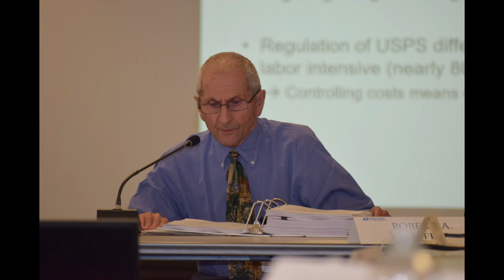APWU: We have a NEW CONTRACT!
After a long and arduous fight - WE HAVE A NEW CONTRACT! View the full contract award at apwu.org.